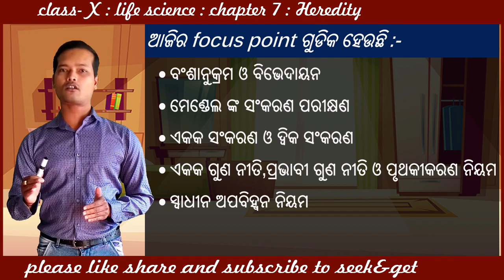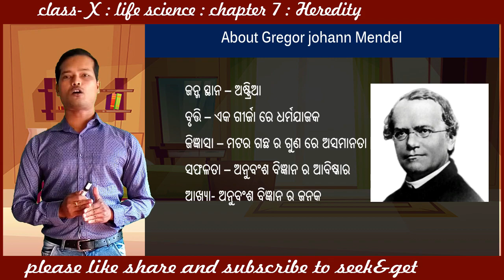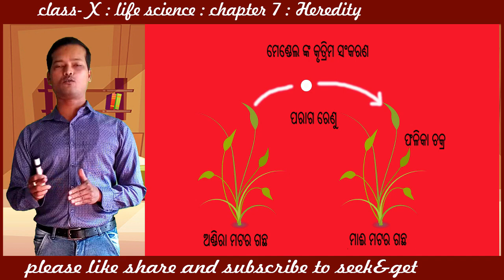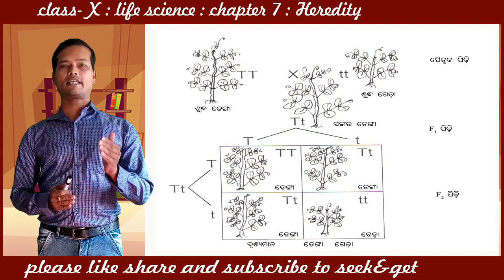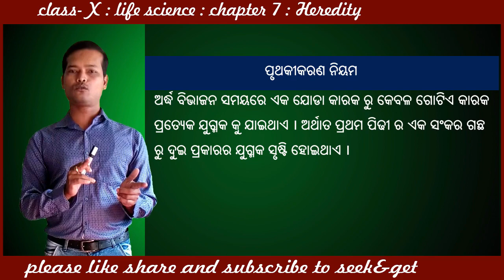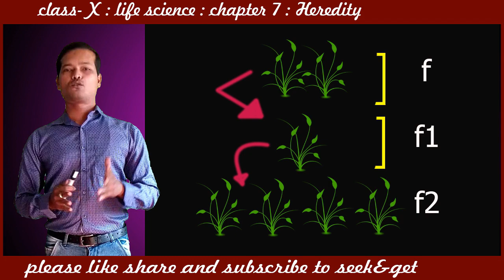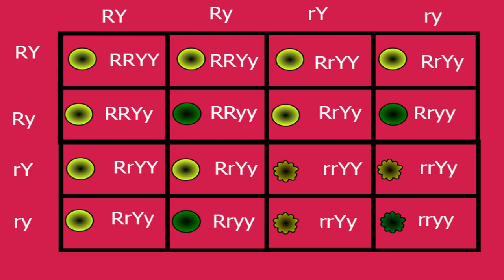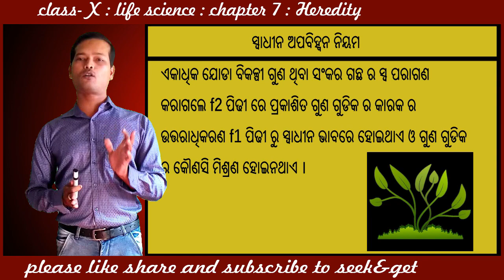Heredity Class 10th life science chapter 7 in odia part 1 | seek&get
Hello viewers, seek&get is an education channel. We make graphical contents of of class 8th, 9th and 10th of BSE and OAVS every week. In this chapter we have discussed the following things –

Class – x
Sub – life science
Chapter – 7 part- 1
ବଂଶାନୁକ୍ରମ ଓ ବିବର୍ତ୍ତନ
 ବଂଶାନୁକ୍ରମ
 ବିଭେଦାୟନ
 ଗ୍ରେଗର ଯୋହନ ମେଣ୍ଡେଲ
 ଏକକ ସଂକରଣ ଓ ଦ୍ଵିକ ସଂକରଣ
 ଏକକ ଗୁଣ ନୀତି, ପ୍ରଭାବୀ ଗୁଣ ନୀତି, ପୃଥକୀକରଣ ନିୟମ
 ସ୍ଵାଧୀନ ଅପବିହ୍ଵନ ନିୟମ